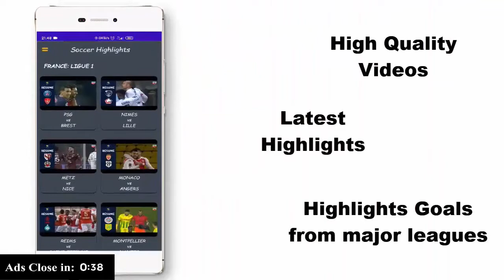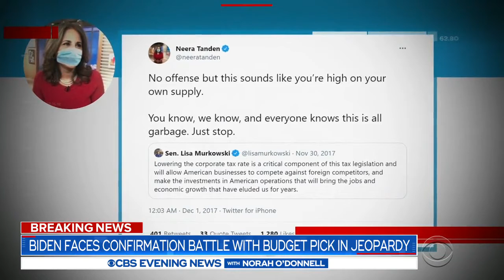Biden faces confirmation battle with Office of Management and Budget pick in jeopardy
Two committees canceled votes on President Biden&#039;s nominee to lead the Office of Management and Budget, putting Neera Tanden&#039;s confirmation in jeopardy. Senators have cited her partisan comments as reason for not backing her. Ed O&#039;Keefe reports.